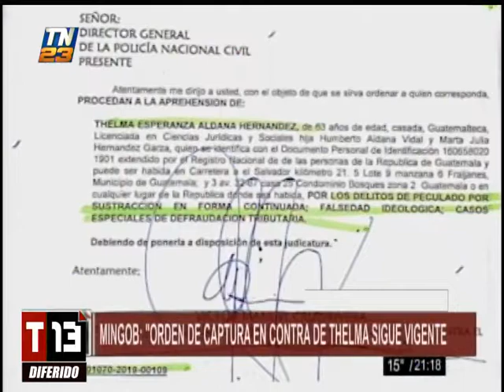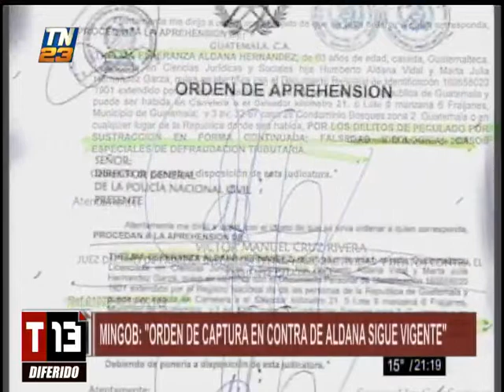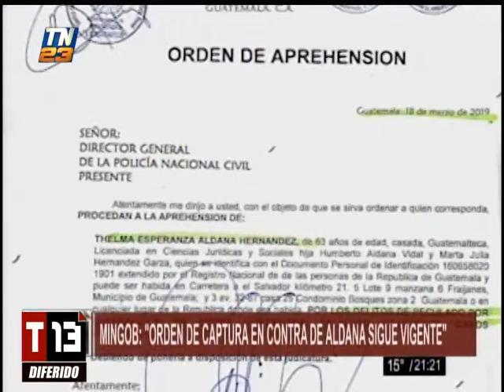MINGOB: 'Orden de captura en contra de Thelma Aldana sigue vigente"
La cartera notificó que no ha recibido revocatoria por parte del Juzgado Décimo de Instancia Penal

El Ministerio de Gobernación confirmó que la orden de captura girada en contra de la exfiscal del Ministerio Público, Thelma Aldana, continúa vigente. No han recibido revocatoria por parte del Juzgado Décimo de Instancia Penal.